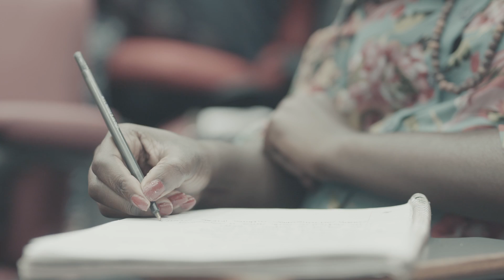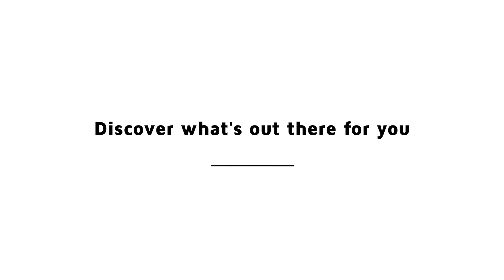Make Happen Trailer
Working alongside the Essex Collaborative Outreach Network, the University of Essex, Writtle University, Anglia Ruskin University, Colchester Institute and South Essex College we produced a series of films which followed students from different backgrounds, and told their stories.

This was the 60 second trailer to the series.